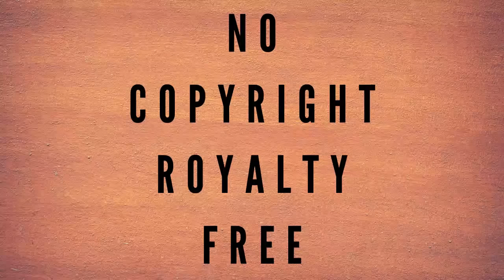Relaxing No Copyright Video Up to 1 Hour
Mind Relaxing Music Up to 1 Hour